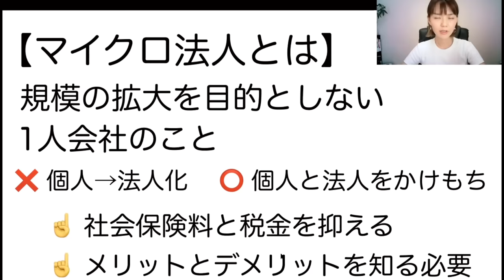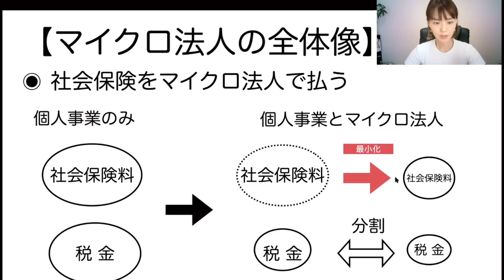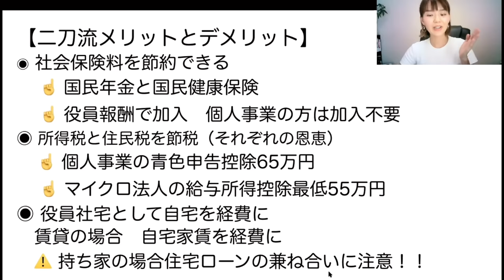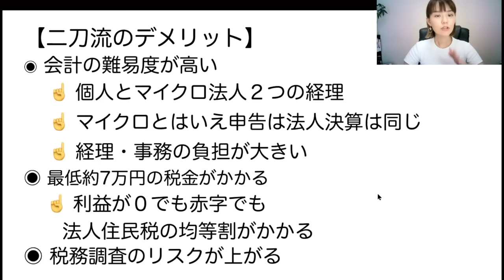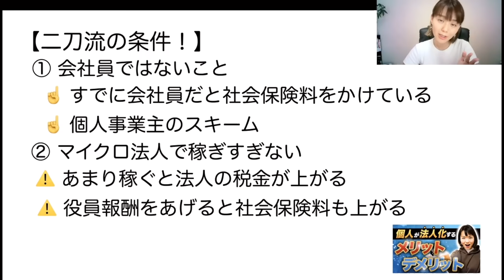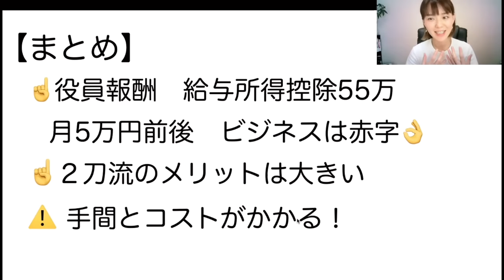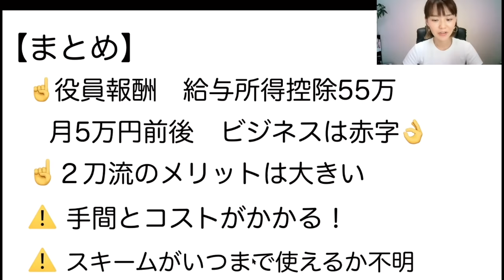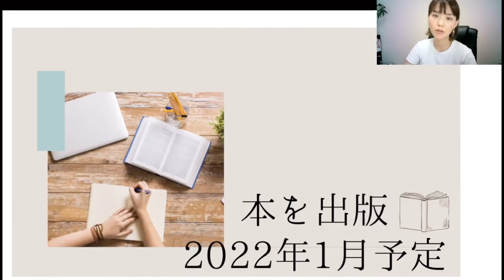法人と個人事業のいいとこ取り！【マイクロ法人】理由と条件を解説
法人と個人事業主の両方のメリットをとって、税金を抑えて社会保険料もおさえる方法！マイクロ法人を立ち上げる理由と条件を税理士が解説！動画内で紹介した両学長のYouTubeはこちら🦁 ‹お金の大学›
ーーーーー
📚1月に本を出版しました！
（Facebookの非公開グループ完全会員制✨）
SNS・事務所HPなど